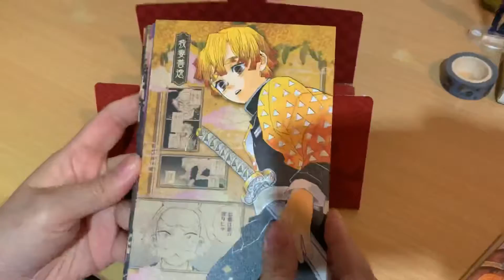แกะโปสการ์ด Kimetsu no Yaiba น่ารักทุกลายเลย